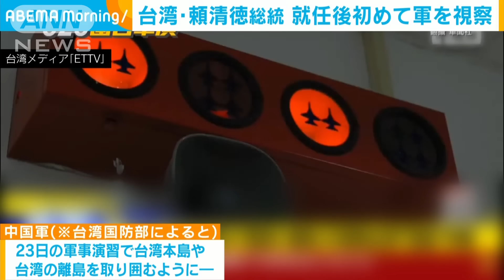台湾・頼清徳総統 就任後初めて軍を視察(2024年5月24日)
中国による台湾周辺での軍事演習が行われるなか、台湾の頼清徳総統が就任後、初めて軍隊を視察しました。

頼清徳総統
「外部からの挑戦と脅威に直面しても我々は自由と民主主義の価値を守り続け、地域の平和と安定を守っていく」

　頼清徳総統は23日、台湾軍の総司令官として就任後、初めて軍の訓練を視察しました。

　中国軍による軍事演習が始まるなか、頼清徳総統は兵士たちに対して「現在、国際社会は民主的な台湾に強い関心を寄せている」「引き続き国防改革を推進し、台湾軍の総合的な戦力を強化していく」と述べました。

　台湾国防部によりますと、中国軍は23日の軍事演習で、台湾本島や台湾の離島を取り囲むように15隻の艦艇と16隻の海警船を海上に配備したということです。

　空では42機の戦闘機が確認され、うち33機は台湾の主張する台湾海峡の中間線を越えたとしています。

　台湾国防部は中国軍の狙いについて「地域における主導権を示すことだ」との見方を示しています。